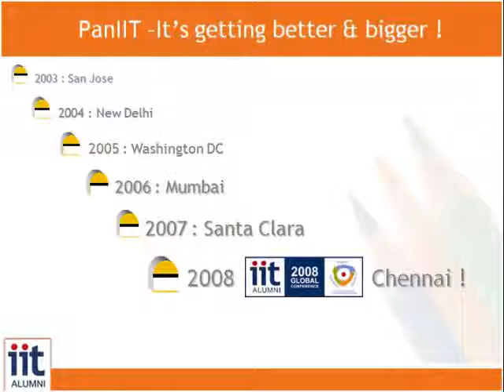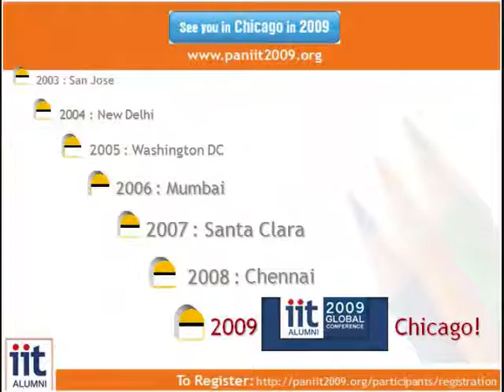Roadmap for IITs to become global leaders in education and research by Surendra Prasad(Part 1)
Prof. Surendra Prasad (Director, IIT Delhi) speaking on the Roadmap for IITs to become global leaders in education and research at PanIIT 2008 held in Chennai